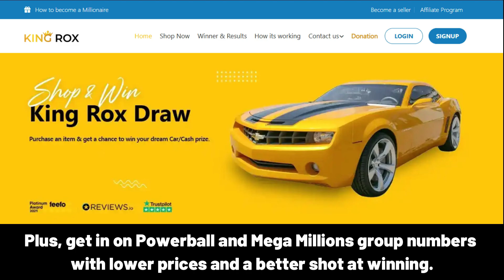NAMIK KEMAL Happy Birthday Song with Names 🌟 Happy Birthday to You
Lyrics:
"NAMIK KEMAL, Happy Birthday Song – Happy Birthday to You"

Happy Birthday, NAMIK KEMAL!
Happy Birthday to You!
Happy Birthday!
Happy Birthday!